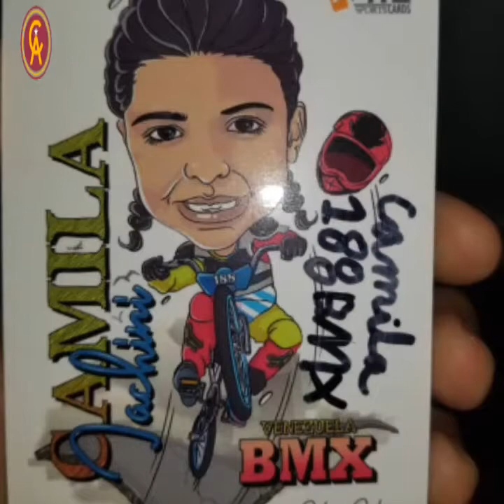Camila Iachini Campeona Bicicross / Johans Apitz Museo del Deporte Apitz Sport Cards / CanchAbierta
Camila nos regaló una barajita firmada y Ryan Guerrero en nombre de CanchAbierta firmamos la chaqueta de Venezuela que es el emblema del Museo del Deporte.